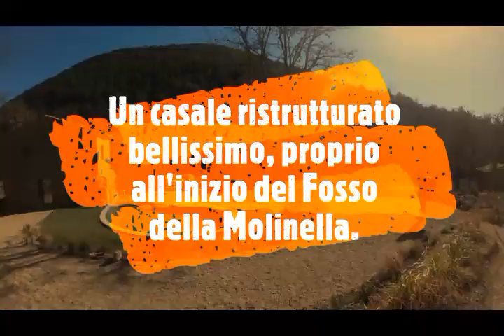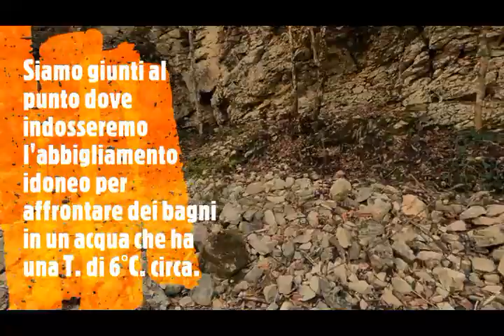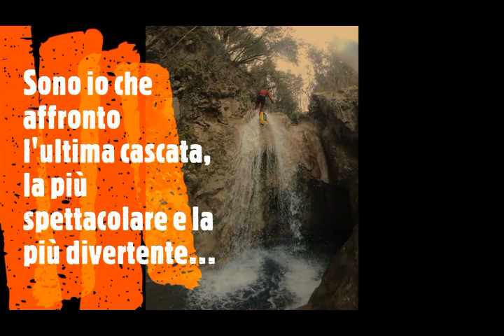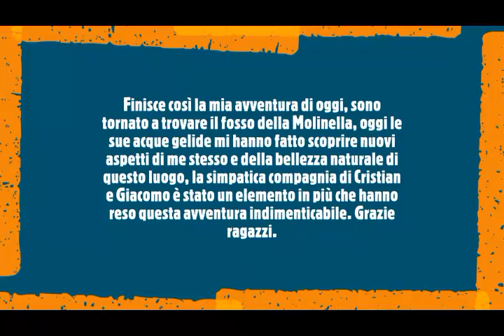La forra della Molinella, sentiero di rientro nuovo 28 Febbraio 2021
La forra della Molinella percorsa in pieno Inverno, ma in un splendida giornata di sole, due amici simpatici, una miscela perfetta, per godere di questa natura incontaminata e ricchissima di acqua cristallina, fredda al punto da toglierti il fiato, ma anche da emozionarti!